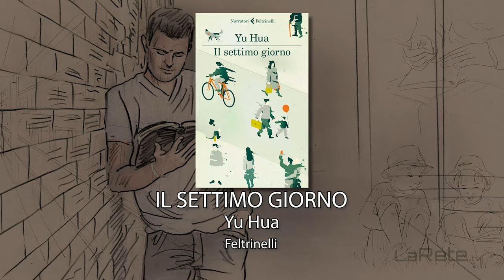PATRIA Fernando Aramburu. Che Bel Libro con Isabella Bosso e Agata Di Stefano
Benvenuti alla Rubrica Che Bel Libro, condotta con passione da Isabella Bosso e arricchita dalle affascinanti letture di Agata Di Stefano. In questo episodio, esploreremo il romanzo commovente e potente di Fernando Aramburu, "PATRIA". Isabella conduce una recensione dettagliata, analizzando la trama intricata e i personaggi complessi che popolano questa storia epica. Le letture coinvolgenti di Agata catturano l'essenza dell'opera, trasportandoci nei cuori e nelle menti dei protagonisti. Un viaggio letterario che sfida le emozioni, ci fa riflettere sulla forza della famiglia, dell'amicizia e sulle conseguenze dei conflitti.

Welcome to the Che Bel Libro series, passionately hosted by Isabella Bosso and enriched by the captivating readings of Agata Di Stefano. In this episode, we delve into the moving and powerful novel by Fernando Aramburu, "PATRIA." Isabella provides a detailed review, analyzing the intricate plot and complex characters that populate this epic story. Agata's engaging readings capture the essence of the work, transporting us into the hearts and minds of the protagonists. A literary journey that challenges emotions, prompts reflection on the strength of family, friendship, and the consequences of conflicts.

4. Seleziona l'icona della campanella per attivare le notifiche e ricevere aggiornamenti sui nuovi video.
5. Ora sei iscritto al canale La Rete.tv e potrai visualizzare i loro contenuti nel tuo feed di YouTube.

1. Pagina Facebook: [Che Bel Libro]
2. Instagram: [Che Bel Libro]
3. Gruppo Facebook: [Che Bel Libro - Gruppo Ufficiale]
4. Pagina Facebook La Rete.tv: [La Rete.tv]

1. Facebook Page: [Che Bel Libro]
2. Instagram: [Che Bel Libro]
3. Facebook Group: [Che Bel Libro - Official Group]
4. La Rete.tv Facebook Page: [La Rete.tv]
Follow us to share the passion for reading and stay informed about events, reviews, and much more!